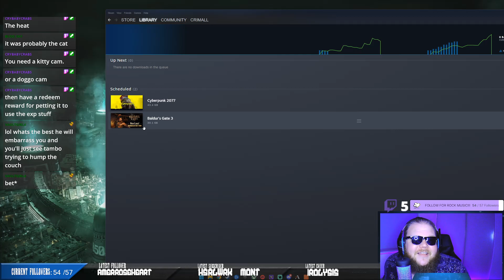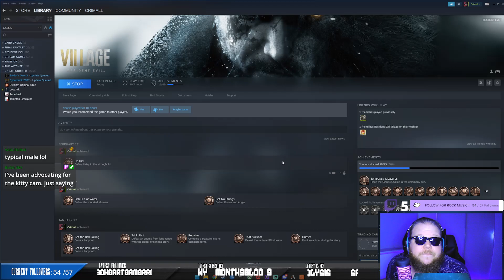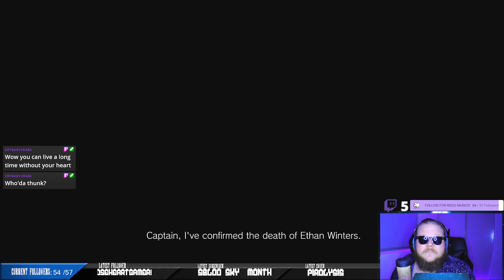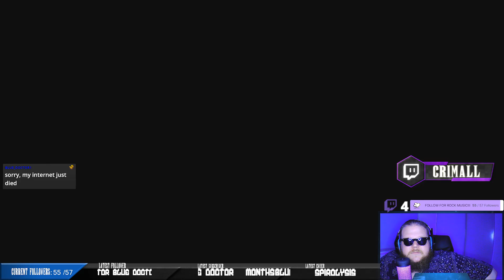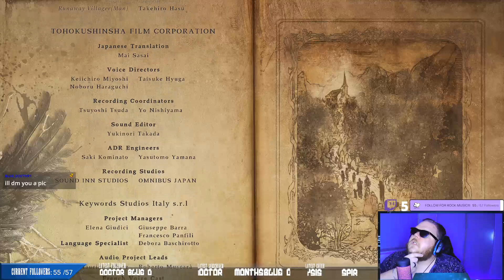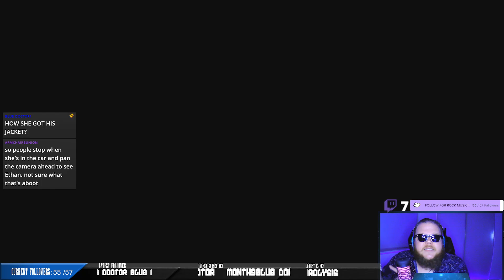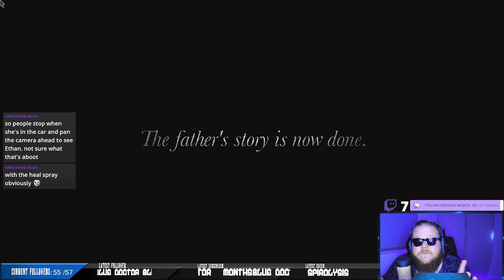Sexy Vamps & Poopy Pants: Ep.5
The Finale you have all been waiting for, Ethan Vs Magneto and then some woman who stole my daughter